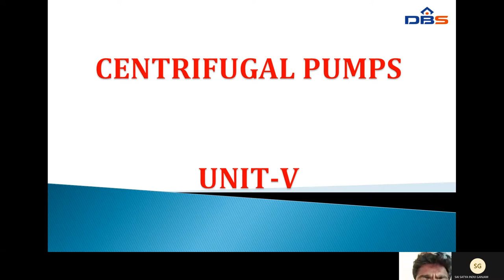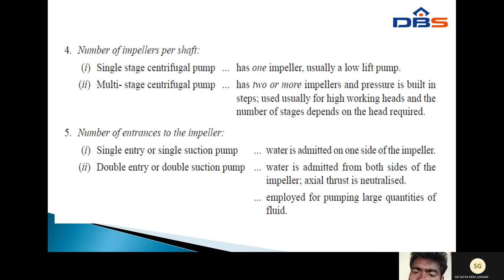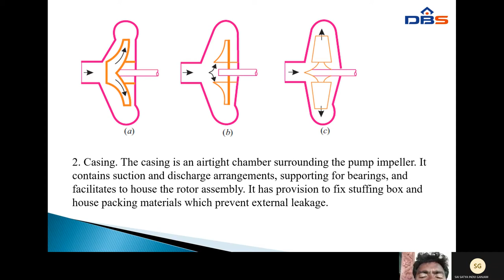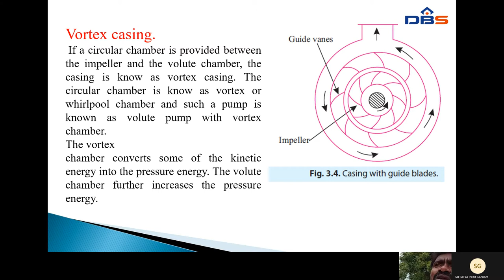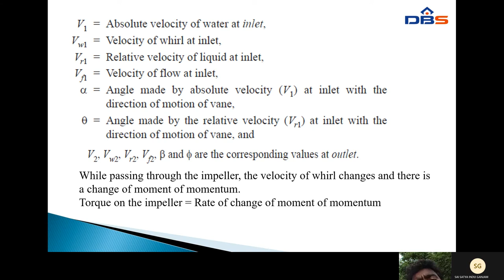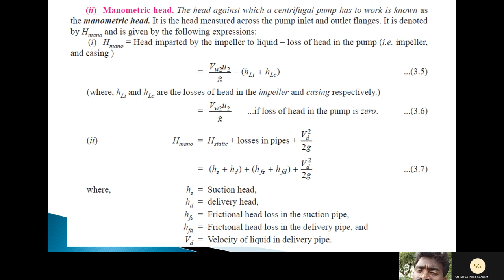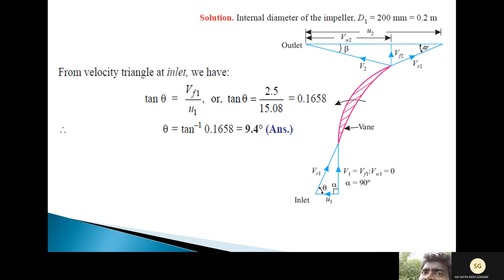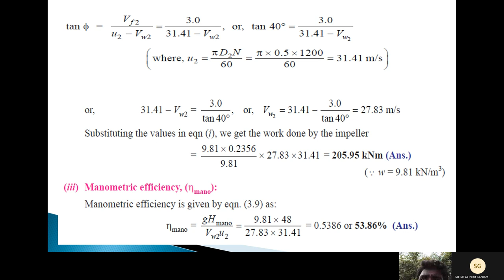DBS -MECHANICAL ENGINEERING Year & Sem: II & II Unit No:5 Lesson1 Unit Name : CENTRIFUGAL PUMPS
NAME OF THE SUBJECT: 19A01407 FLUID MECHANICS AND HYDRAULIC MACHINERY
Branch: MECHANICAL ENGINEERING
Year & Sem: II & II
Unit No : 5
Unit Name : CENTRIFUGAL PUMPS
Topic: Classification, working, work done
Description of Video: * Classification, working, work done  and its problems have been covered in this video*
Faculty Name: B.SREENIVASULU
Designation: Assistant Professor
Dept. Name: MECHANICAL